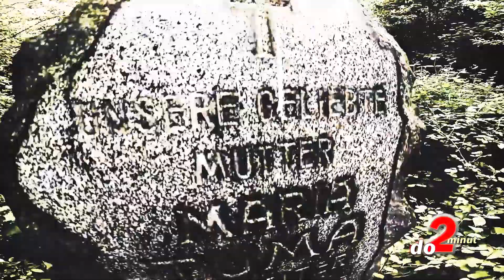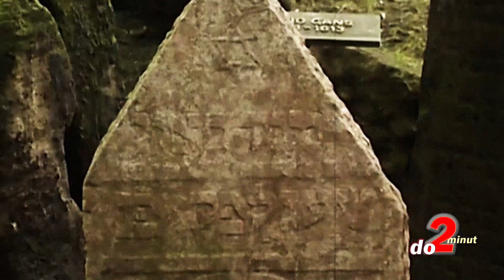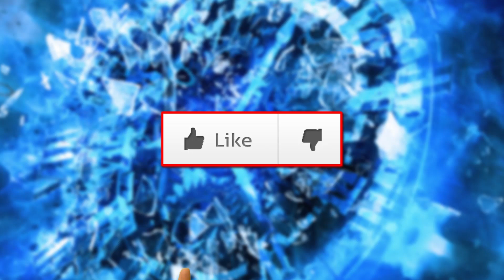TOP 5 nejstrašidelnějších HŘBITOVŮ světa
Pro některé místo klidu a posledního odpočinku, pro jiné nejděsivější místo plné nadpřirozených úkazů. O hřbitovech, kde lidé vidí a slyší podivné věci se vyprávějí příběhy už po celá desetiletí. K těm nejstrašidelnějším patří i židovský hřbitov v Praze na Josefově. Na některých místech je tu i 12 hrobů na sobě a vždy jednou za rok, na šabat se jeden z náhrobků zřítí. Lidé, kteří sem na tento den vkročí čeká temný osud. Navíc se tu zjevují nadpřirozené bytosti. I o tom bude další topovka. TOP 5 nejstrašidelnějších HŘBITOVŮ světa vám posíláme ... a to jak jinak, než do 2 minut.

Získej výhody a bonusy:
PŘIPOJIT SE